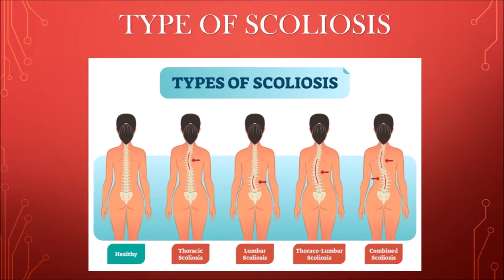The best treatment scoliosis In Ipoh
Scoliosis exercises can be an effective way to stabilize and reduce scoliosis curves. Our centre has provide a treatment for this condition. We are using a spine adjustment and also exercise to treat this condition.